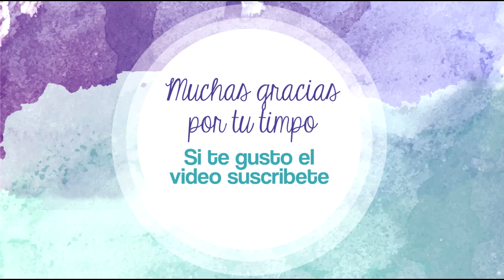DIY Pasadores bonitos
En este vídeo te muestro como hacer unos lindos pasadores para el cabello.
Material:
Barritas de fimo (normalmente son para decorar uñas)
Pasadores
Silicón frió
Palito de naranjo o palillo de dientes
Opcional:
Bisutería (cuentas, adornos, dijes, chakira, piedritas, etc.)
Hilo nylon
Cutter o tijeras.